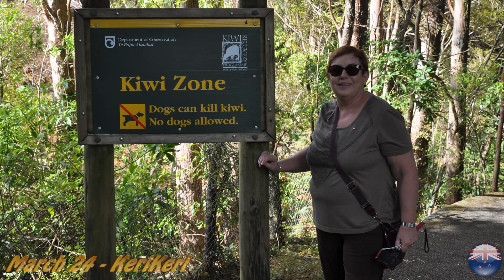2014-03-21 New Zealand